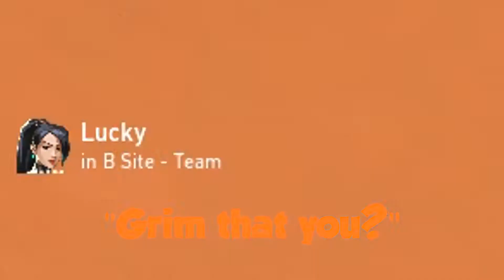"Grim is that you?"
Hey everyone! Just wanted to say had fun getting this clips and making this video and I hope you all enjoy it!